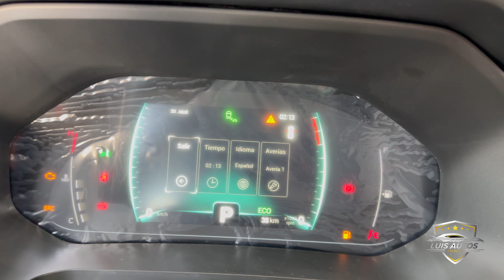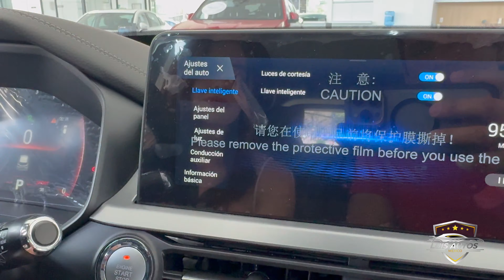Chirey Tiggo 4 PRO por si no te gusta la KICKS